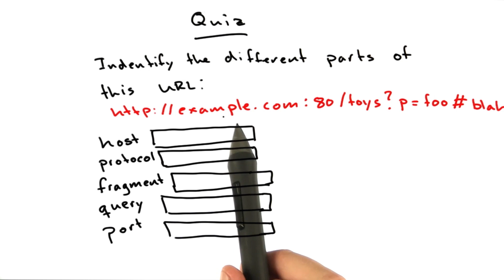Port - Web Development